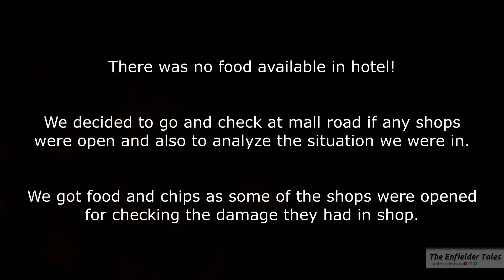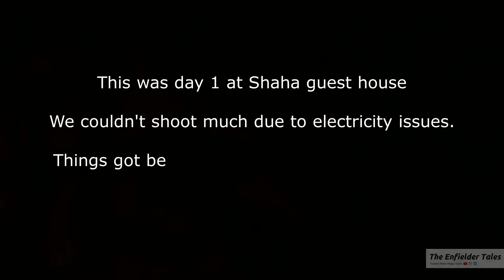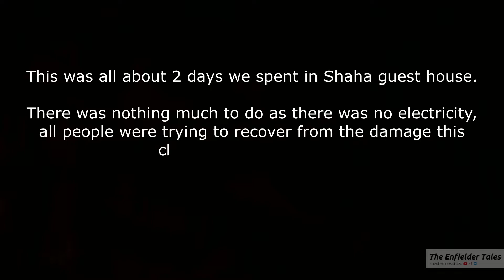Survival game strong | Cloud burst in Nainital | Uttarakhand | Part - 5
Hello people, this is part 5 of the Uttarakhand Series. We survived the cloud burst and near-death situations and found the hotel Shaha guest house in Nainital at 2:30 in the night. There was no electricity in this place due to rainfall from last 24-28 hours.

We stayed at Shaha guest house for 2 nights due to roads closure and transportation halt. This video is all about that same experience. Shaha guest house wasn’t the place where we were supposed to be, but we are thankful they gave us shelter in that critical moment.